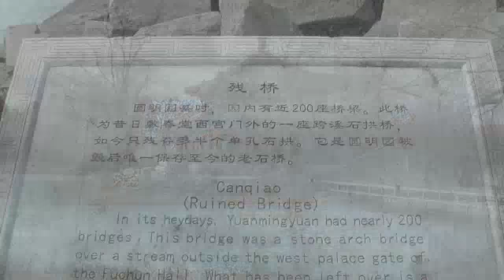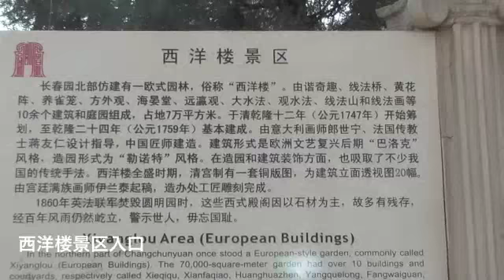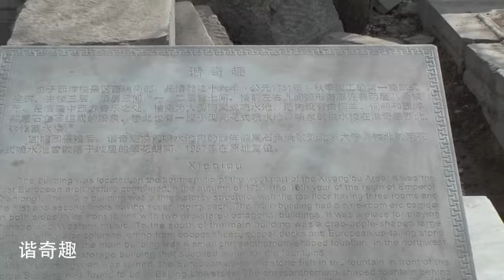2010－03 北京圆明园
个人游记。北京圆明园。2010年3月。